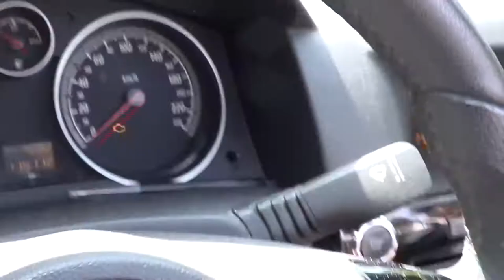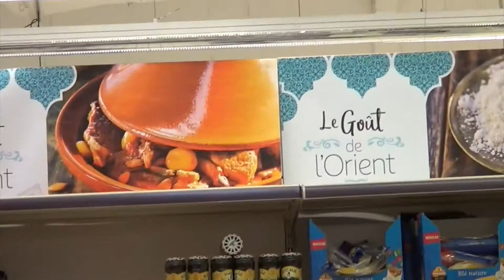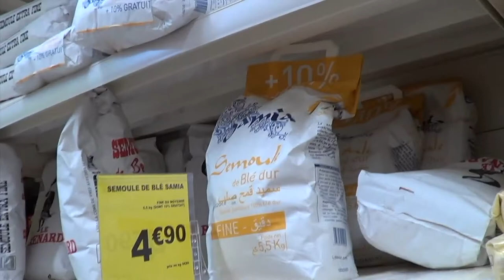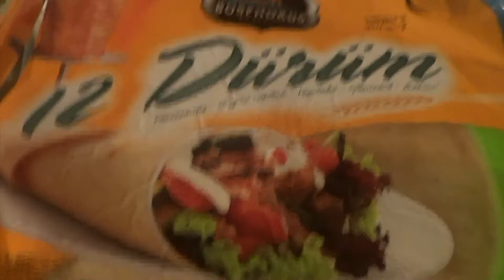Préparatifs de Ramadan, تحضيرات رمضان